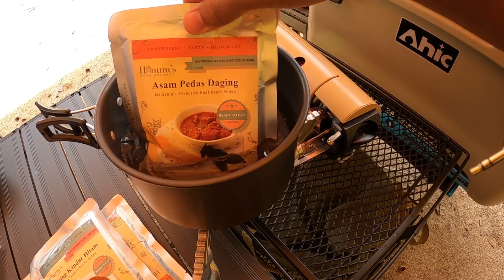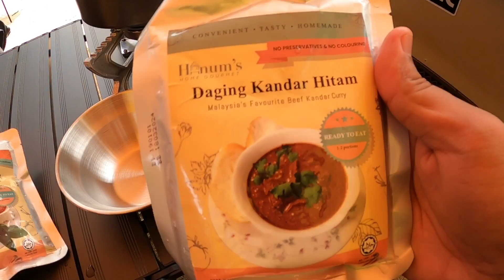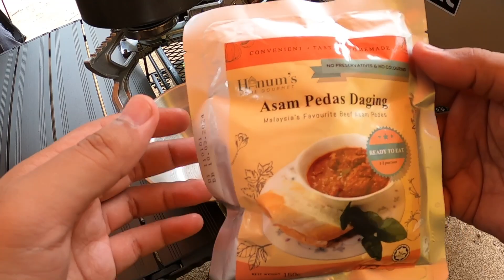Hanum’s Home Gourmet | Ready To Eat Meal yang kena standby bawa gi camping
Satu lagi Ready To Eat meal yang korang boleh try dan standby bawa gi camping.